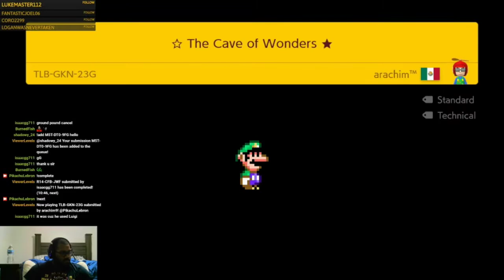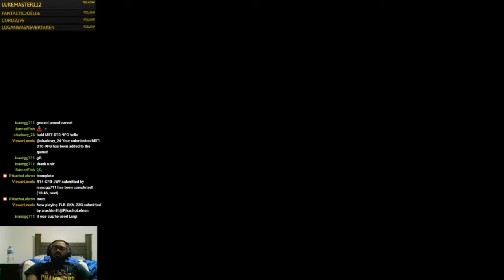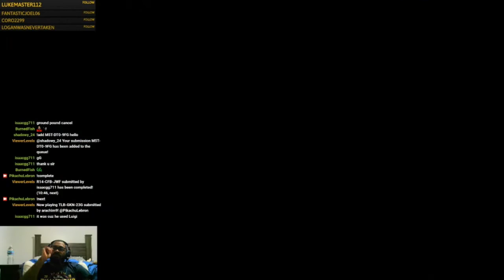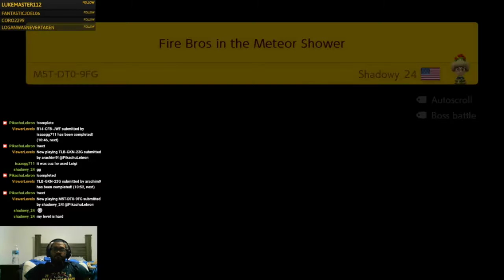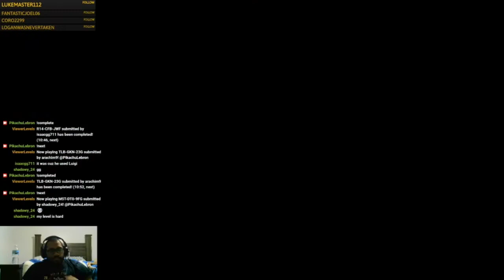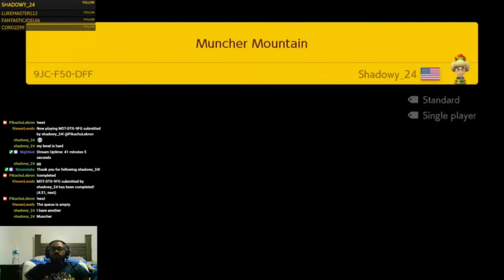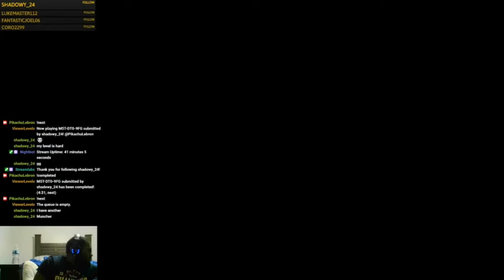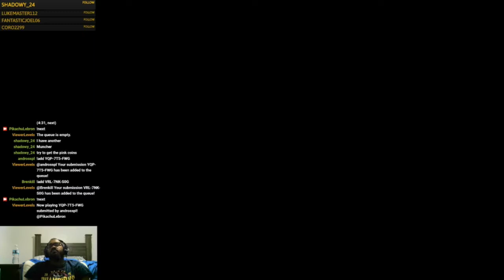I Am Wondering in a Cave [Super Mario Maker 2] [Viewer Levels]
Playing some good viewer levels

Level Codes:
arachim: TLB-GKN-23G
Shadowy_24: M5T-DT0-9FG
Shadowy_24: 9JC-F50-DFF
AndrwxPL: YQP-7T5-FWG